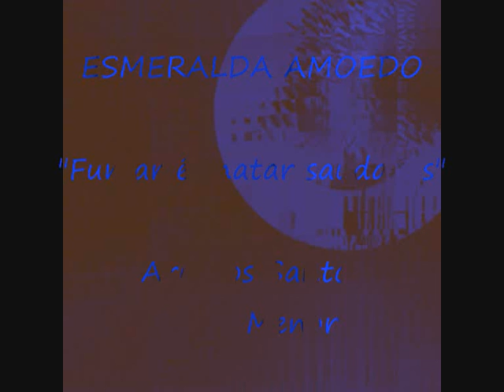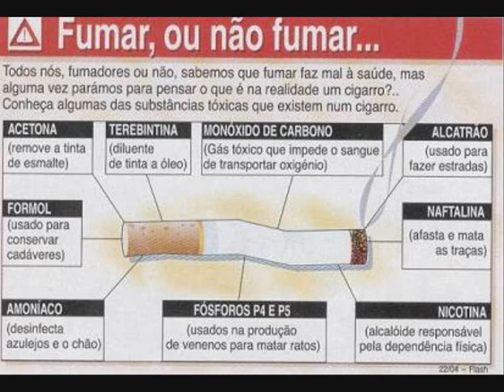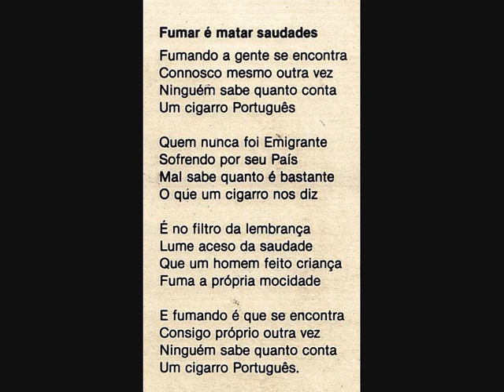ESMERALDA AMOEDO - "Fumar é matar saudades"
O Menor, com uma curiosa letra de Ary dos Santos, na voz de Esmeralda Amoedo.
Embora o som não esteja nas melhores condições, achei que, mesmo assim, valeria a pena lembrar esses tempos em que fumar não era um comportamento reprovável (antes pelo contrário...) e comparar essa realidade com a que hoje se vive.
Como diria o Poeta "Mudam-se os tempos / Mudam-se as vontades"...